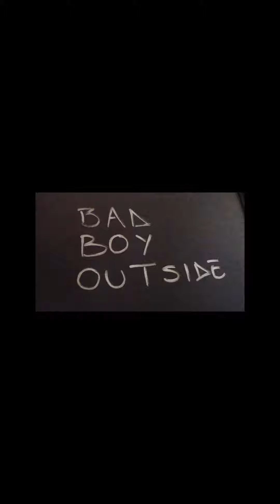BBO (BAD BOY OUTSIDE)- PA.II (VISUALIZER)